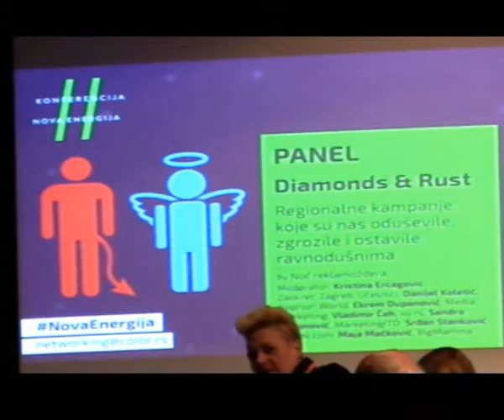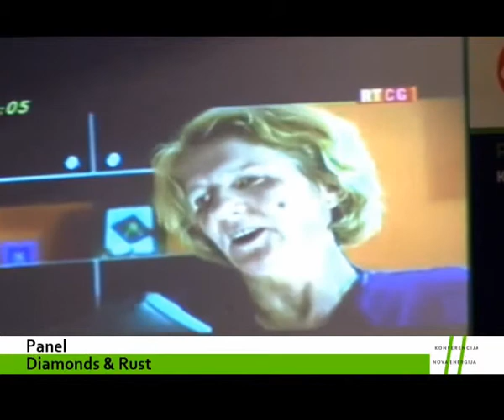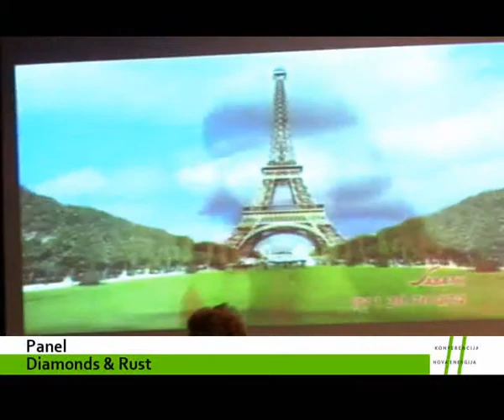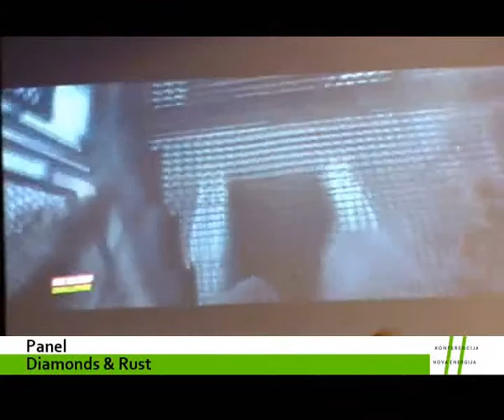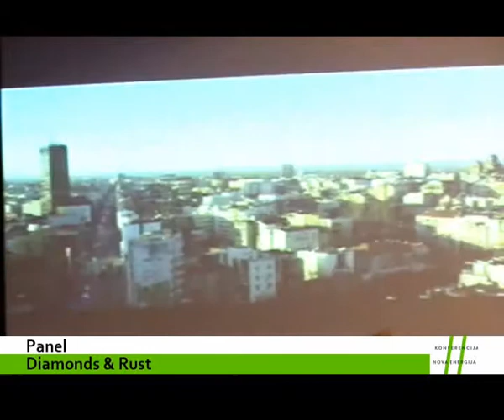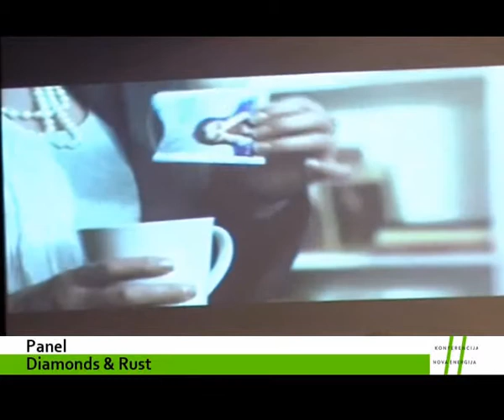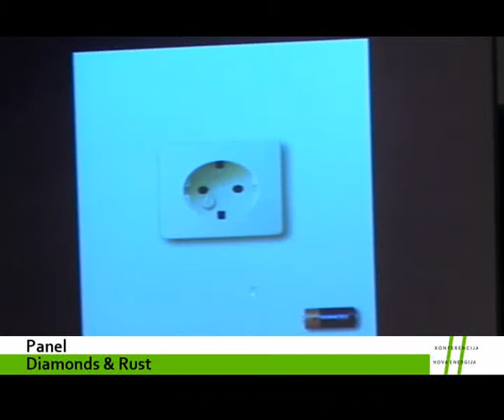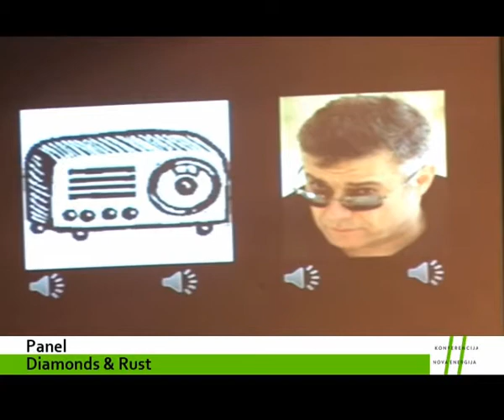NE2015 / dan 3 / Panel 3 / Reg. kampanje koje su nas oduševile, zgrozile i ostavile ravnodušnima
Panel - Diamonds & Rust: Regionalne kampanje koje su nas oduševile, zgrozile i ostavile ravnodušnima / by "Noć reklamoždera", Moderator: Kristina Ercegović, Zaokret, Zagreb; Učesnici: Tatjana Vojtehovski, Beograd, Ekrem Dupanović, Media Marketing; Vladimir Čeh, iio.rs, Sandra Simonović, MarketingITD; Maja Mačković, MigMamma